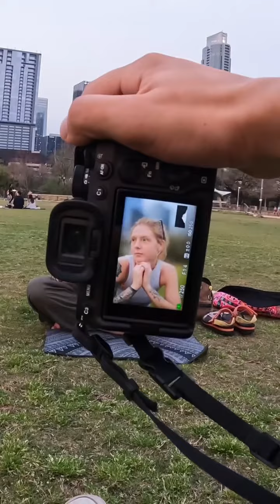185.Austin, Tx Street photography w Aspen ....